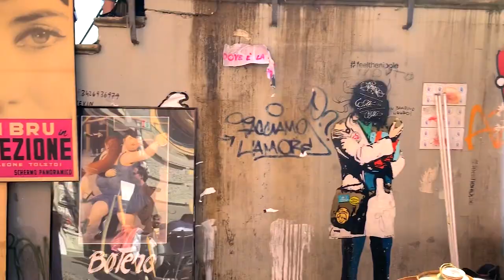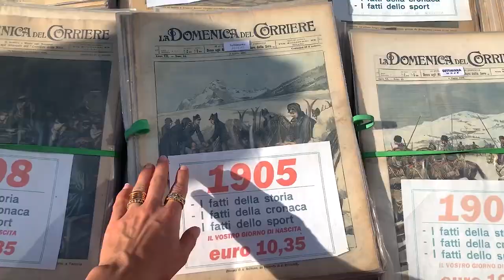A day with... Vintage market in Milan !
Today I am taking you to my favorite mintage market in Milan, as you might know I am obsessed with vintage ! I found some pretty amazing addition to my wardrobe, a vintage YSL jacket that I havent stopped wearing since then ! and sone other stuff..

welcome back !

LOVE ALWAYS,

G.